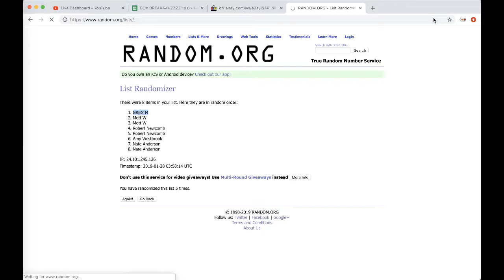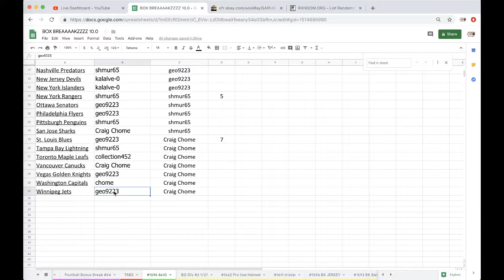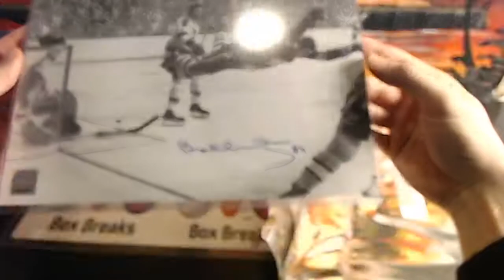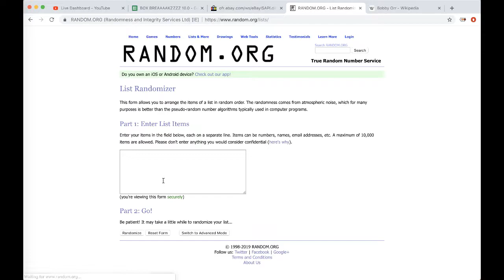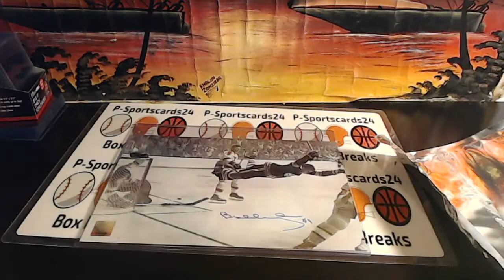2018 HIT PARADE AUTOGRAPH NHL HOCKEY 8x10 PHOTO BOX LIVE BREAK #1595